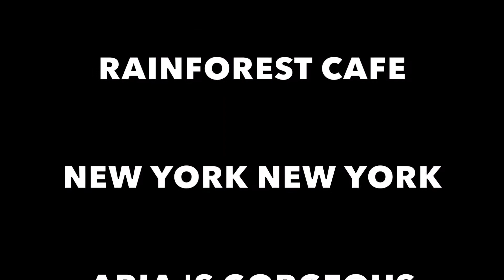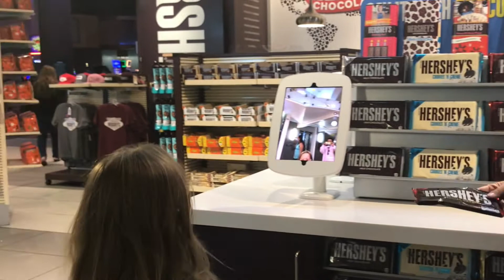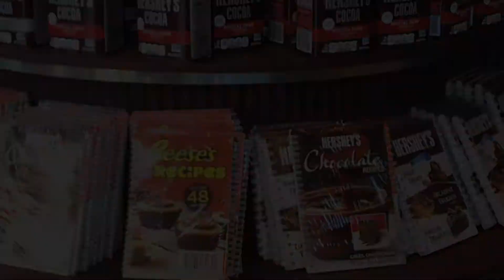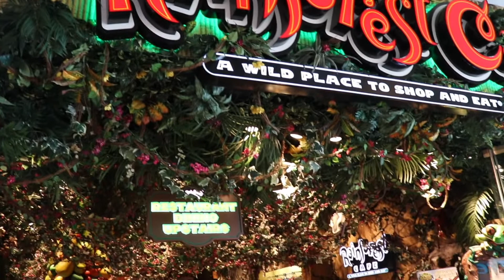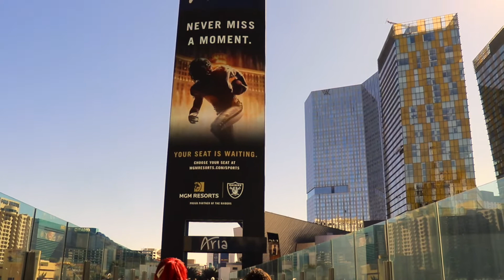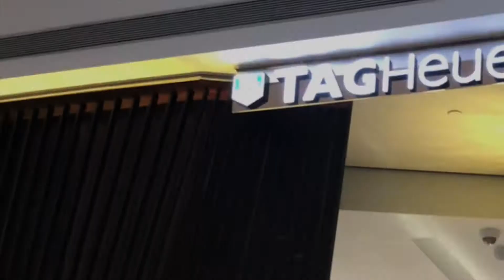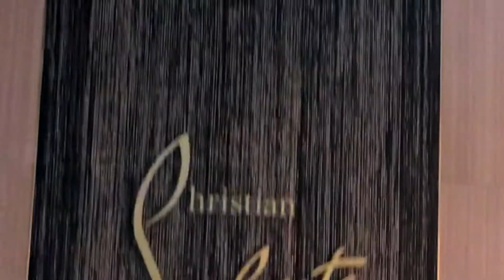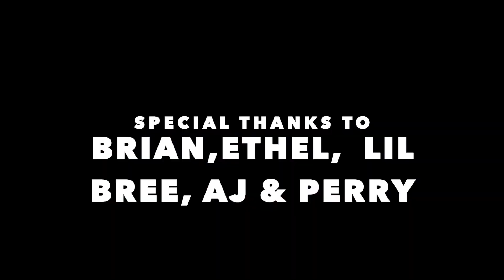Vegas Finale 4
Vegas, one of the top best resort towns in America!!